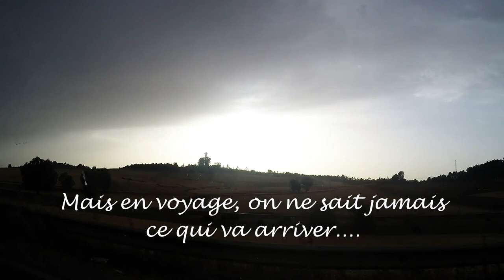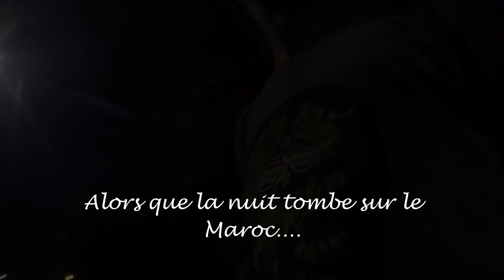La vie est route : #10 Fès, la cité du cuir.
Me voila arrive dans la ville de Fes. Connue pour ces tanneries cette ville médiévale est magnifique !

lavie_estroute